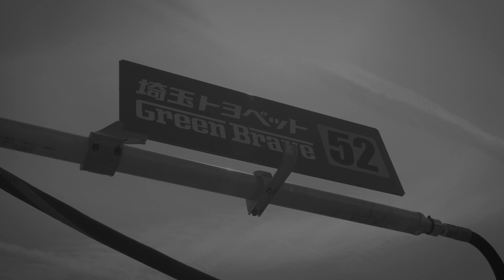TCRジャパンシリーズ2019 第4戦 岡山／埼玉トヨペットGreen Brave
2019年からスタートした新レース「TCRジャパンシリーズ」
9月28日・29日に行われた第4戦をレポート

《サーキット》
岡山国際サーキット

《ドライバー》
密山祥吾

《マシン》
フォルクスワーゲンGolf GTI TCR